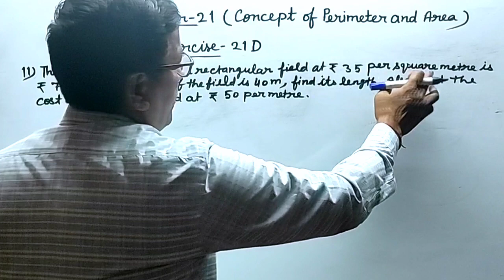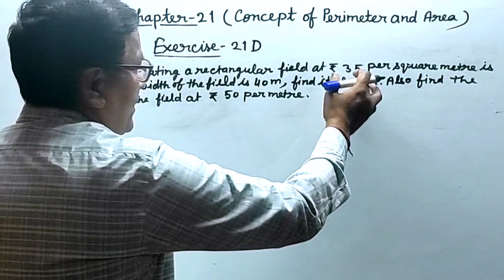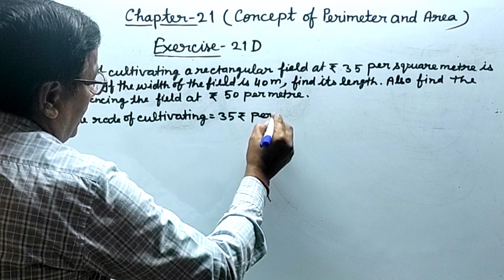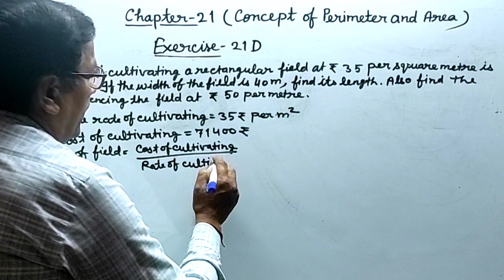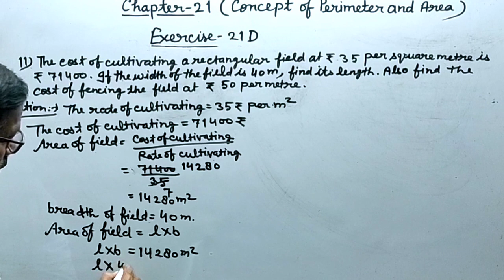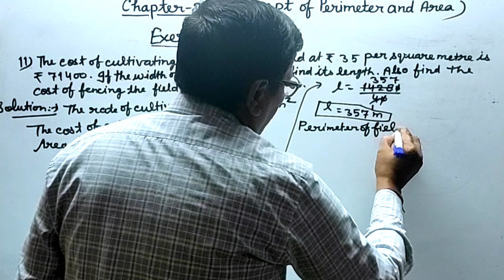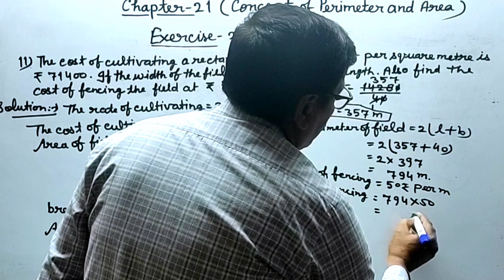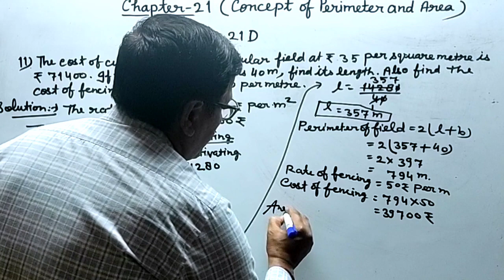Exercise 21D Que. 11। Class 6 Maths। Concept of Perimeter and Area। RS Aggarwal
Exercise 21D Que. 11। Class 6 Maths। Concept of Perimeter and Area। RS Aggarwal। By Vinod Pandey Sir। Princewood Institute